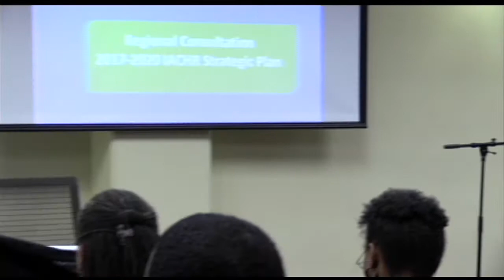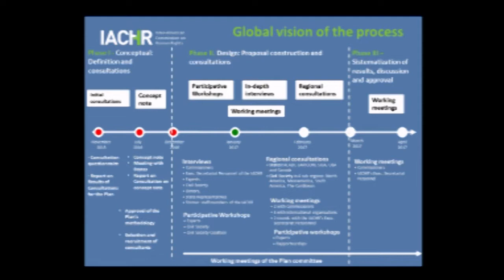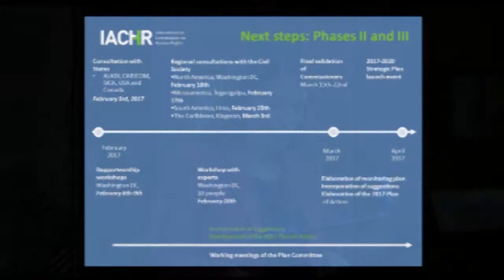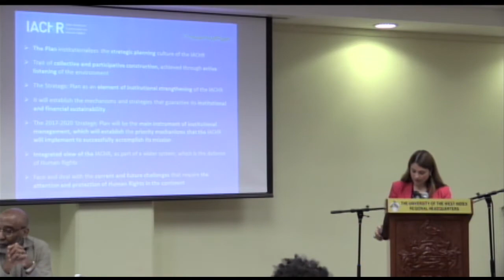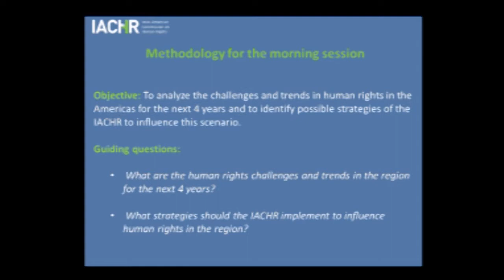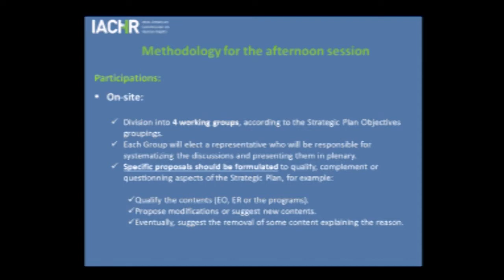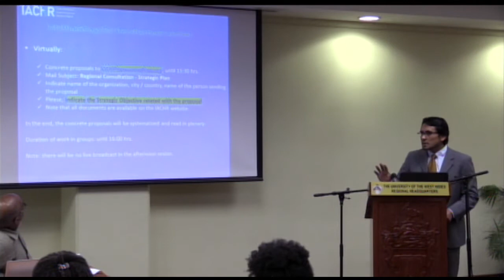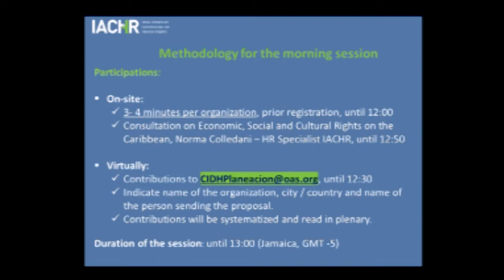Plan Estratégico - Kingston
Plan Estratégico de la CIDH 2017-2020

Consulta Regional para Caribe en Kingston, Jamaica
3 de marzo de 2017